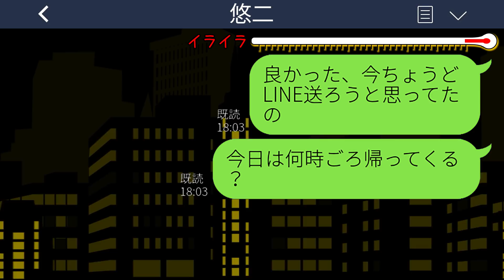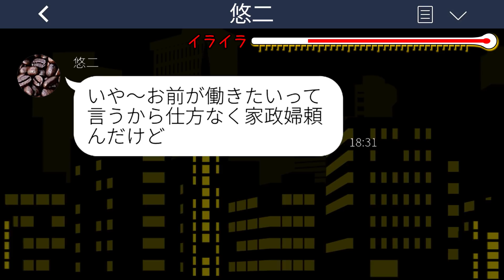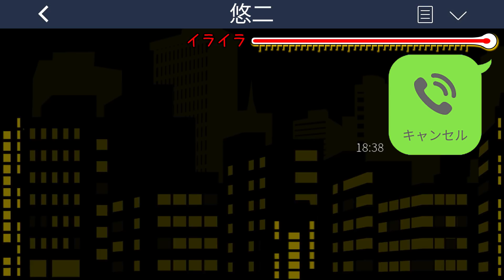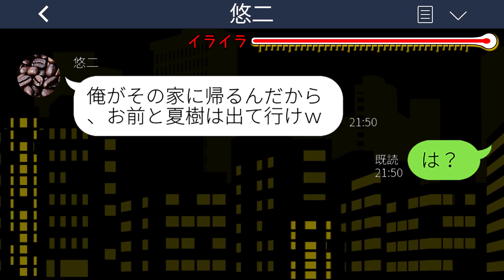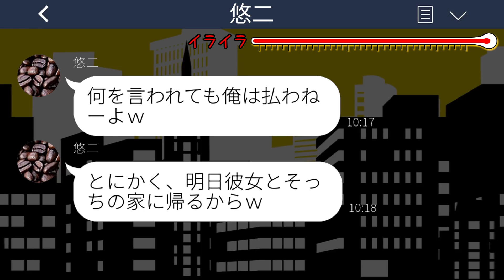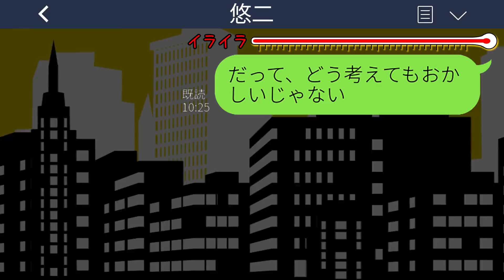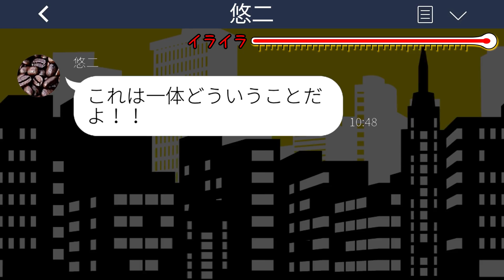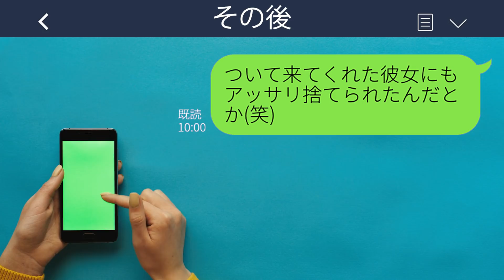【LINE】3年前に妻子を捨てて家政婦と駆け落ちした夫「家戻るから出てけw」→元嫁を甘く見たクズ男に〇〇を伝えた時の反応が...w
mizutiroさん